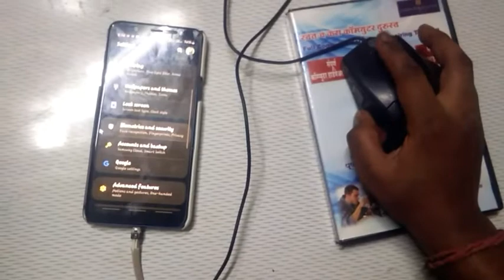How To Make OTG data cable घर पर बनाये OTG केबल माञ 20rs मे || Engineer Ke Ideas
How To Make OTG data cable   घर पर बनाये OTG केबल माञ 20rs मे || Engineer Idea's

Aj Dual OTG connector banana Wale he. 😍

Ye fast data transfer Kar sakta he... 😘

Content pasand aye to like kar dena. 🙏

how to make OTG
otg cable kaise banaye
how to make otg cable at home
how to make otg cable without soldering
how to make otg at home
how to make otg in Tamil
how to make otg cable type c
how to make otg cable with charger
how to make otg adapter at home
how to make otg hub at home
usb hub
dual otg
how to make dual otg
multiple usb hub
how to connect pandrive to mobile
how to connect Mouse with mobile
Tech
gadget
Life hacks
5 min craft
OTG
hacks
viral
Charger
Engineer Ke Ideas